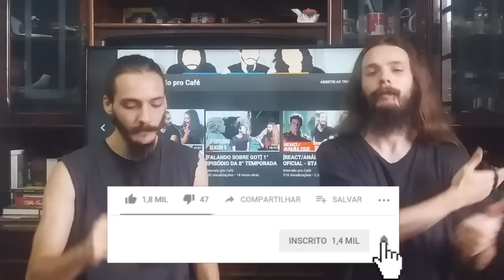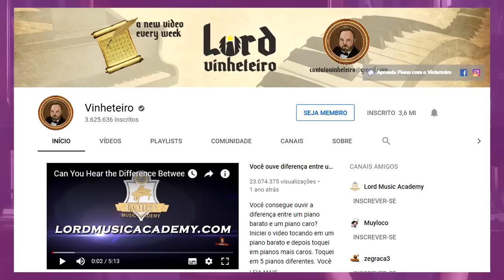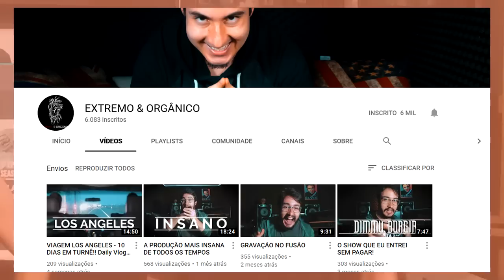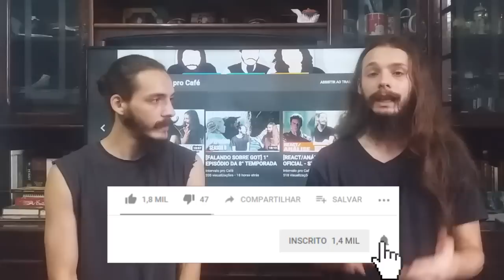FALANDO SOBRE NICHO | RAP NERD É TUDO IGUAL?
Eae, clã!
O vídeo de hoje é sobre um assunto que vocês pediram MUITO! Falamos um pouco sobre como nasce um nicho musical, como ele se mantém e como se expande. Abordamos também a acusação de que "rap nerd / Geek é sempre igual".

Deixe sua opinião e sugestões nos comentários!
E não esqueça de nos seguir no Instagram.